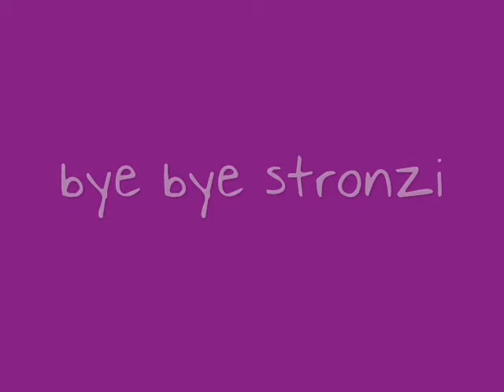Juggy - Bye Bye Stronzi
Direttamente dal nuovo album "Rischi"...Bye Bye Stronzi!